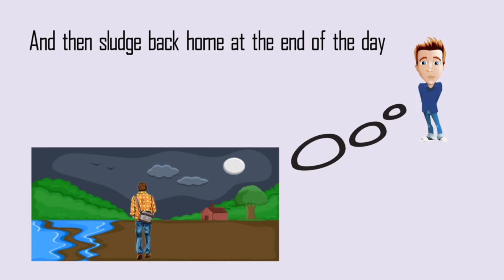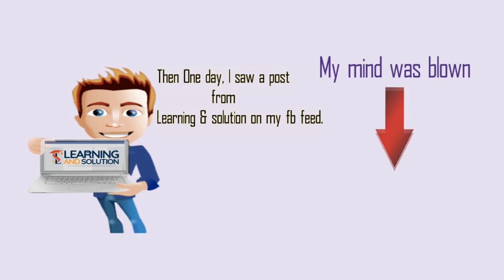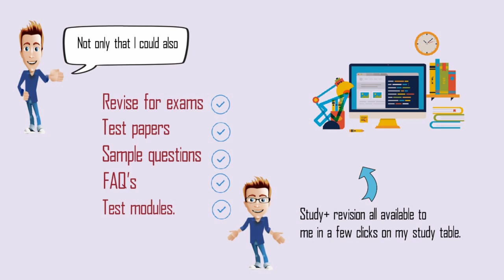Learning and Solution - FREE Live Classes for Students of class IX_XII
Watch the video to know about Learning and Solution and the motive behind its educational revolution i.e Education For All. Learning and Solution aim to provide education to students in every corner of the country to help them achieve better grades.

Live Doubt clearing sessions, special classes, board prep classes, special board classes and lots more all for FREE.

for all your academic needs.